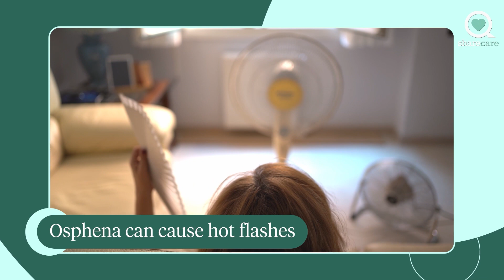The Difference Between Osphena and Hormone Replacement Therapy | Ask the Experts | Sharecare